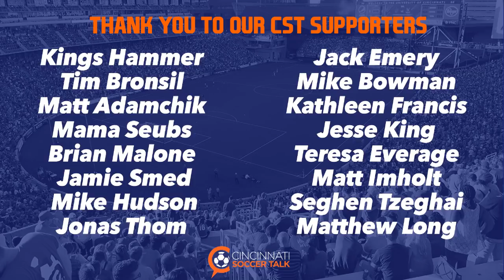Cincinnati Soccer Talk LIVE - Episode 148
We are LIVE with special guest, Luke Sassano, Technical Director for FC Cincinnati talking MLS SuperDraft, roster building and more! Get in touch!